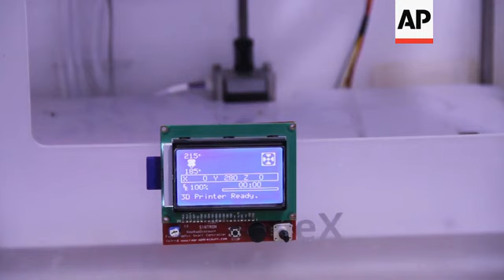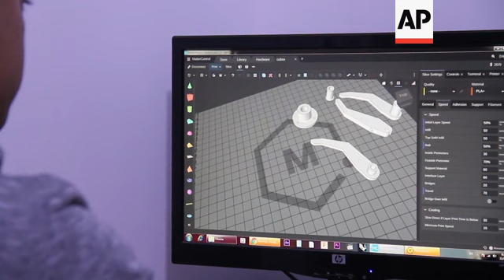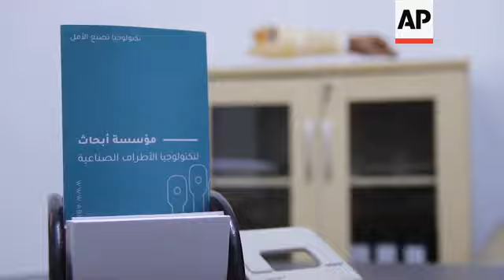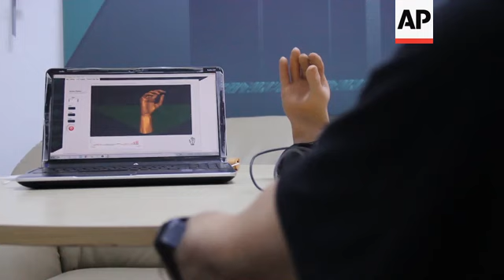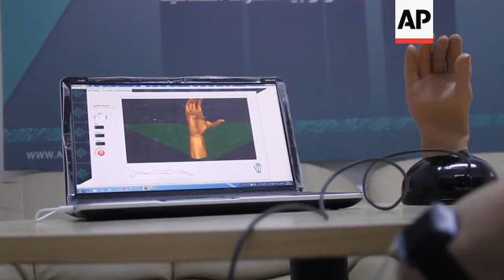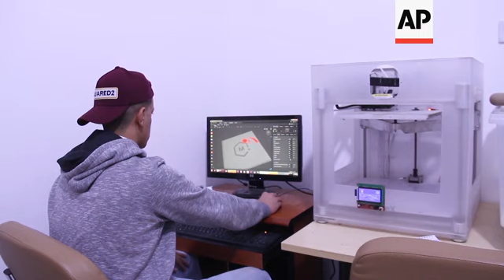Libyan engineers use smart tech to give amputees new limbs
(14 Jan 2020) LEAD IN:
A group of Libyan engineers are using smart technology and design to transform the lives of amputees in the country.
They've formed a non-profit making social enterprise which fits people with high tech prostheses enabling them to live normal lives.

STORY-LINE
Here at Abhath the aim of every technician is to give people the freedom of movement they lost when they lost their limbs.
This is a social enterprise which designs and manufactures bionic prosthetics.
Abhath is a high tech prosthetics developer which is one of its kind in Libya.
It was established in 2017 by a group of aspiring Libyan engineers who have one thing in common; the passion to help people.
Abhath has a fully equipped laboratory for research and development, which provides the latest technologies for 3D printing and artificial intelligence.
Mechanical engineer Ayoub Khalifa says: "We prepare a hand arm model from a mechanical standpoint and design it using programs such as SolidWorks or ANSES and then applying some tests to it using the computer, then comes the role of printing, which is the 3D Printing, we print the artificial hand, then we conduct tests on it using software first and then in reality."
"In mechanical tests, such as the stress and strain, or other mechanical tests, we can see the difficulties and then put a label on it that shows the capabilities of this artificial hand and send it to the production, the electronics department, then we present it to who is in need of it," explains Khalifa.
The artificial limbs here are designed to meet each persons specific requirements.
Khalifa says: "We first know what the amputee needs are, what he wants to do with this prosthetic hand, does he want to use it in his daily work, such as holding a cup or opening the door or others, or does he need to use it for heavy duty work, or does he use it on a specific product or work in an institution, company or a workshop, or does he want to use it for writing, he may be a teacher or a professor or a student. So we know his needs from this hand, how he wants to use it, so we envisage how to make this hand beneficial to him."
Abdelrahim Wanees works for the General Electricity Company in Benghazi.
Back in 1999 Wanees had a work accident which caused him to lose his left arm.
Wanees has endured the hardships meeting the costs of treatment over many years without finding a definitive solution to his problem.
He was fitted with an artificial hand which continued to fail.
"The prosthesis that I had installed in Switzerland, of course, was in a German hospital, it cost me 53,000 US dollars in the year 2000, that does not include accommodation, the total with accommodation means about 80,000 US dollars."
In 2012 his life turned around when he met engineer, Khaled Barghthi who improved the performance of the prosthesis.
In 2017, Khaled and a group of engineers set up the Abhath company, a year later they succeeded in installing the first fully-made artificial hand in Libya.
This was for another electricity worker who suffered an accident that led to the loss of both of his arms.
Wanees has now also been given a new smart artificial hand.
"The first prosthesis I obtained from Abhath was free, and its technology and quality were very high, with the same technology used on the German prosthesis, which cost 53,000 US dollars, thank God, if they can just receive simple support, then they can give more prosthetics for free to any amputee person," he says.
Lately, Abhath introduced three new products.
There are currently over 6000 amputees in Libya. A third of them have lost upper limbs.